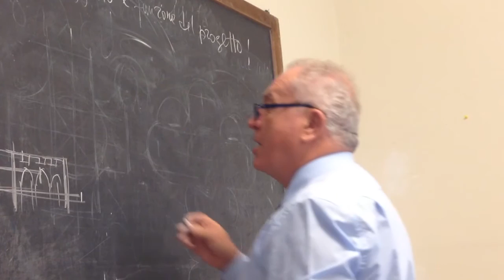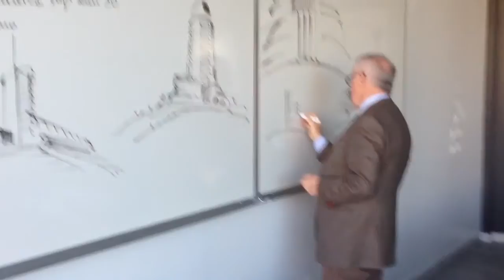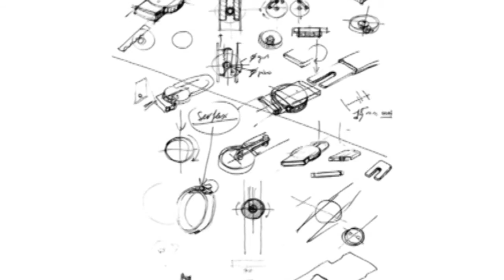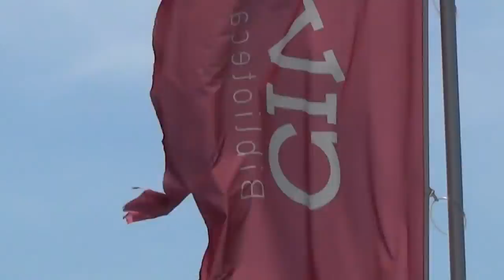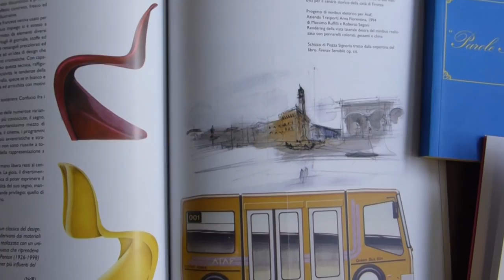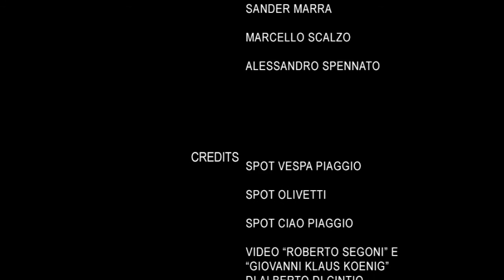Massimo Ruffilli: La Scuola del Design di Firenze / progetto video: M. Scalzo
La Scuola del Design di Firenze … raccontata da Massimo Ruffilli;
progetto video: Marcello  Scalzo; riprese: Arber Marra, Sander Marra, Marcello Scalzo, Alessandro Spennato; montaggio: Stefano Calza.